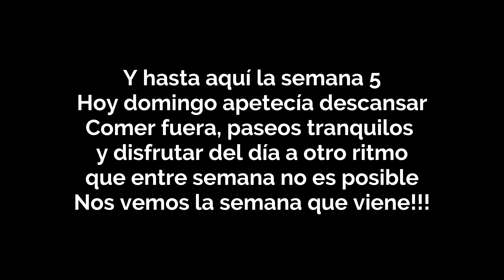Recuperando la forma física I Ep 5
Resumen de esta semana, donde sigo centrando mucho los entrenos en recuperar la movilidad perdida, y en pequeños rodajes a ritmos lentos. Aunque el entrenamiento del sábado ha tenido su miga.

📸 🔹🔹 EQUIPO 🔹🔹 📸

⌚️Reloj: GARMIN 965 ▶️

🎥Cámara principal: Gopro Hero 9 Black▶️

📽️Cámara 360: Insta 360 One R Twin Edition▶️
📹Cámara réflex: Canon Eos M50▶️

📸Mini cámara: Insta 360 Go2▶️

🎙️Micrófonos Hollyland ▶️

🚁Dron Hoverair X1 ▶️